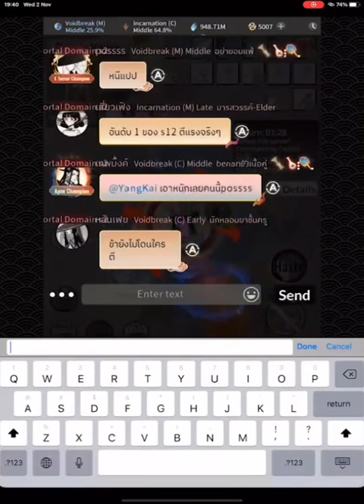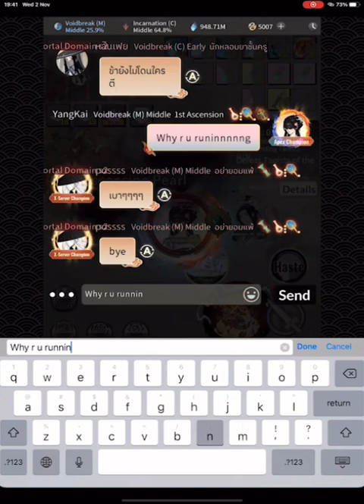[s8] YangKai - Daily Adventure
Its Crusade time for [s8] YangKai

Overmortal Otherworld Crusade